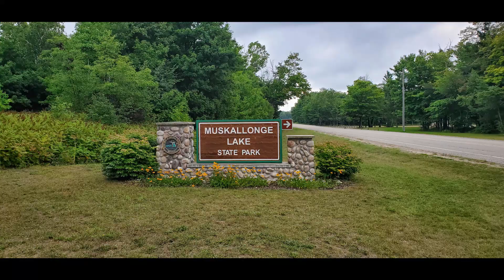Muskallonge Lake State Park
God's Country